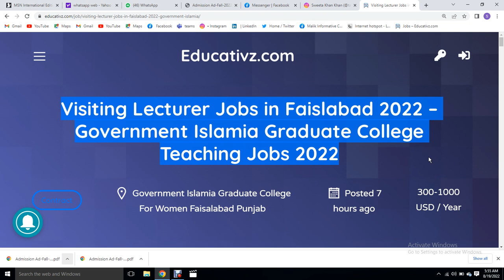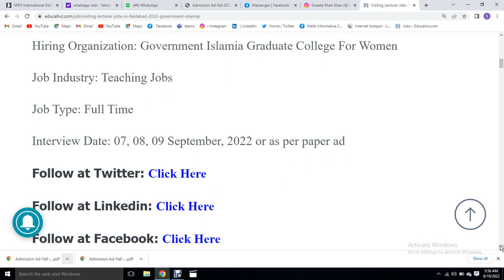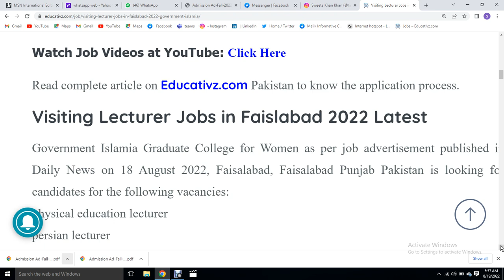Visiting Lecturer Jobs in Faislabad 2022 – Government Islamia Graduate College Teaching Jobs 2022.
Female lecturer jobs in Faisalabad at Govt Islamia Graduate College for Women Teaching & Other Latest Govt Jobs can apply till 9th ​​September 2022 or as per last date in newspaper advertisement. Read the complete advertisement online to know how to apply for Government Islamia Graduate College for Women Latest Job Vacancies.